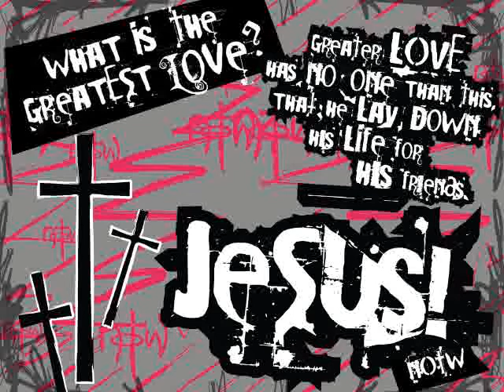DJ Cristiano Viveiros - Trap Mega Power Energy Step Gospel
Gospel Music Musica Cristã  Christian Music Christian DJ Electronic Music Music Rapzilla GospelCypher Dove Awards Gospel Music Channel Christian, Electronic Music Gospel Gospel Electronic Music christiandancemusic.net palavradaverdade.net  Christian Dubstep Power Trap Gospel music Gospel Beats Dubstep Trap Gospel.

Video Free música de Jam Sessions à base do improviso, feito com os meus dedos é uma versão mais curta, composta com o programa ButtonBass.com Trap Cube Online Version.